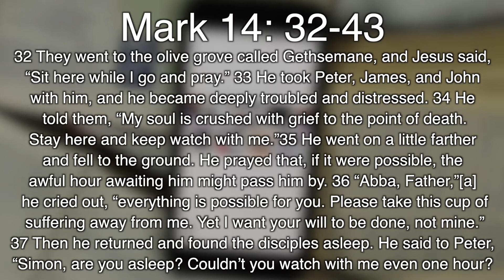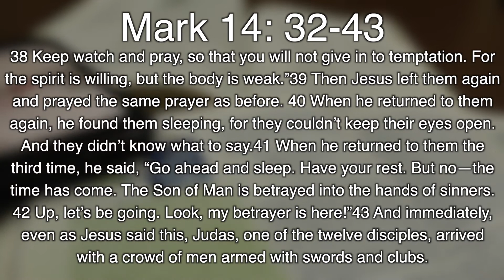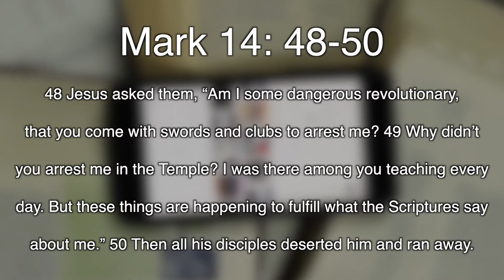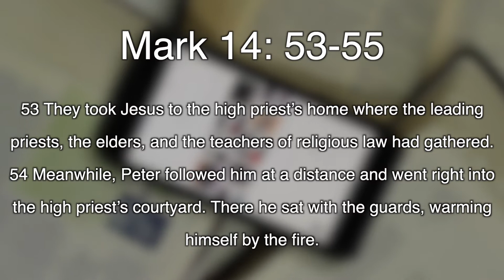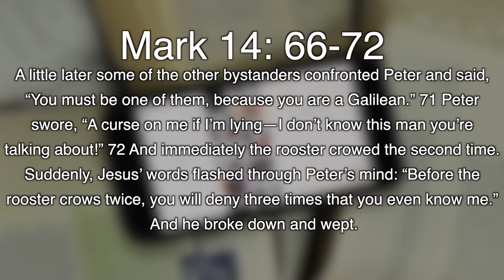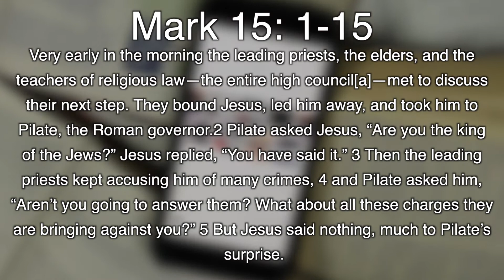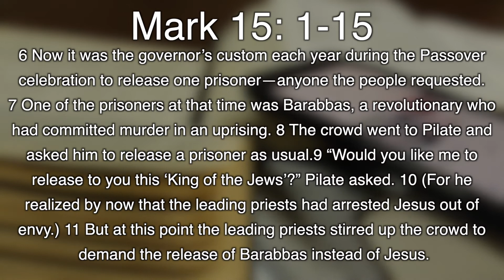The Easter Story: Betrayal (3)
This video series from Pastor Chace tells the Easter Story in 4 parts. This is the third video in the series, and it is Betrayal. This lesson tells the story of the crucifixion of Jesus, and how He had to overcome almost everyone leaving Him.